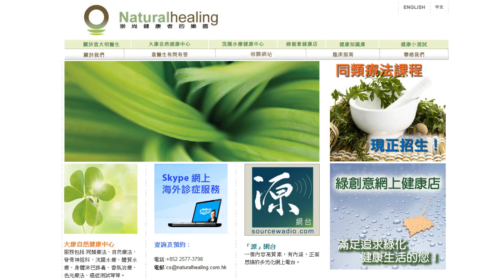《自然療法與你》-EP298- 「為了十年後的健康，你今天必需這樣做」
今集袁醫生同大家分享「為了十年後的健康，你今天必需這樣做」。